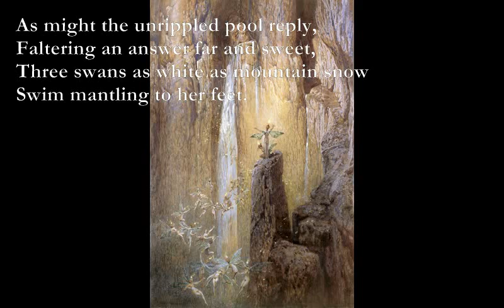The Night-Swans [DE LA MARE poem set to music]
The Night-Swans - Poem by Walter de la Mare

Em D C G
'Tis silence on the enchanted lake,
Bm G Em A
And silence in the air serene,
C G Em C
Save for the beating of her heart,
Am G F
The lovely-eyed Evangeline.

Bb Dm
She sings across the waters clear
F C Dm
And dark with trees and stars between,
G Dm
The notes her fairy godmother
C D
Taught her, the child Evangeline.

As might the unrippled pool reply,
Faltering an answer far and sweet,
Three swans as white as mountain snow
Swim mantling to her feet.

And still upon the lake they stay,
Their eyes black stars in all their snow,
And softly, in the glassy pool,
Their feet beat darkly to and fro.

She rides upon her little boat,
Her swans swim through the starry sheen,
Rowing her into Fairyland-
The lovely-eyed Evangeline.

Voices shall call in vain again
On earth the child Evangeline.

G Dm
'Evangeline! Evangeline!'
C A7
Upstairs, downstairs, all in vain.
Dm G
Her room is dim; her flowers faded;
Dm C A7
She answers not again.